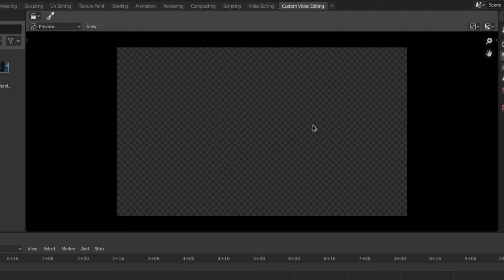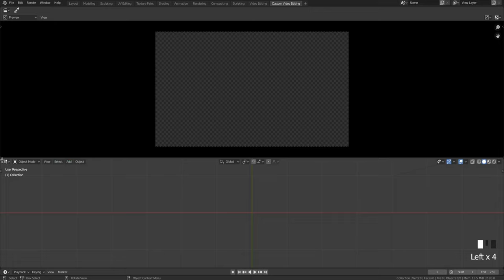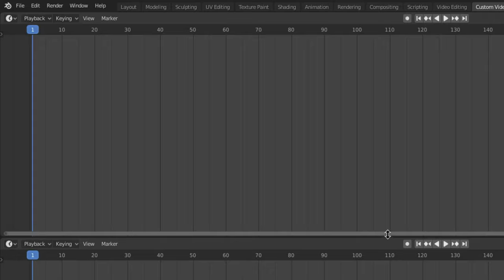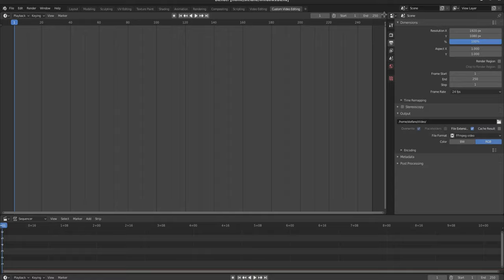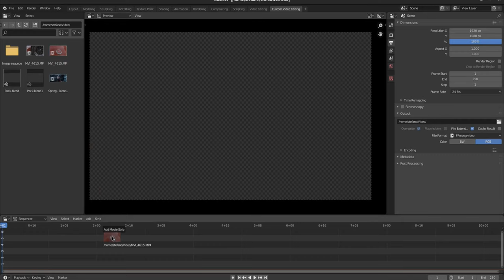08-Blender Video Sequence Editor-Windows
08-Windows
In questo non video vediamo come gestire l'interfaccia grafica di Blender per poterla personalizzare a piacere.
00:27  Duplicate Workspace
00:57  Close all windows
01:45  Editor Type
01:58  New Window
02:08  Resize Windows
02:15  Save Project
03:07  Example new Workspace
04:11  Save Startup File
04:34  Load Factory Settings